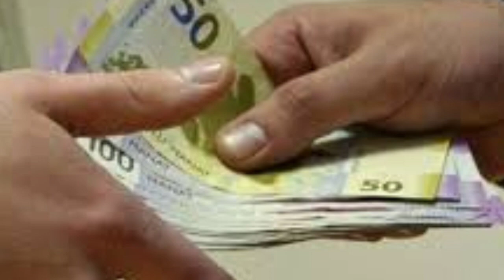Qarabağda işləyənlərin əmək haqqına artımların minimum miqdarı - MÜƏYYƏN EDİLƏCƏK